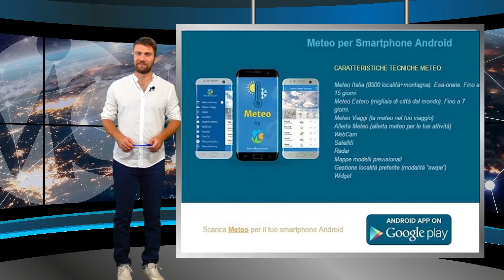Meteo Sabato 7 settembre 2024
Seguite tutti gli aggiornamenti in tempo reale su